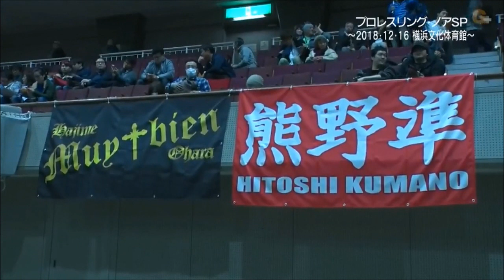NOAH - Opening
Pro Wrestling NOAH show opening & card rundown - 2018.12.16

プロレスリング・ノアショーオープニング・マッチ・カード - 2018年12月16日